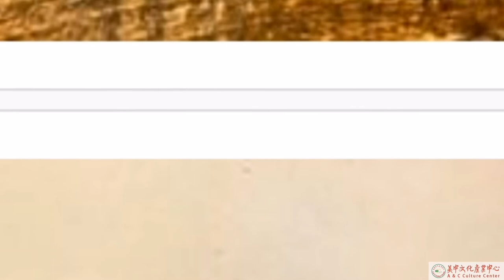Tak Wah Eng Art for A & C culture center inc.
art,chinese culture